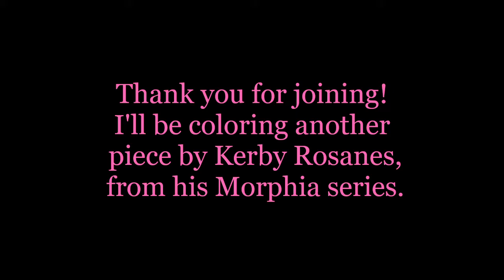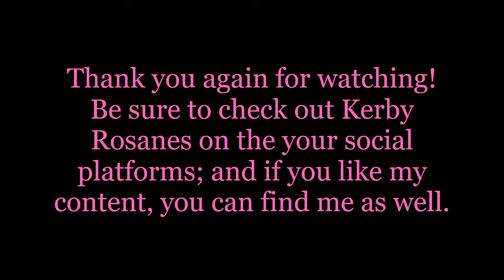Coloring Rocket's Unicorn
Today I'll be coloring another piece by Kerby Rosanes.
Check him out on your preferred social platforms.

Special thanks to not only Kerby Rosanes for providing the world his wonderful coloring and advanced search Morphia series, but also to Prod. Riddiman for making FREE FOR PROFIT music.